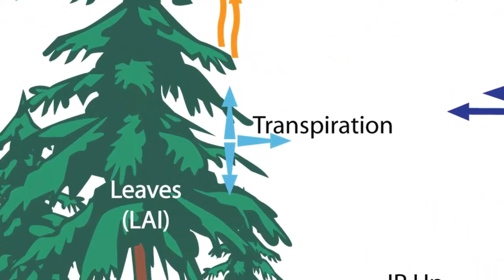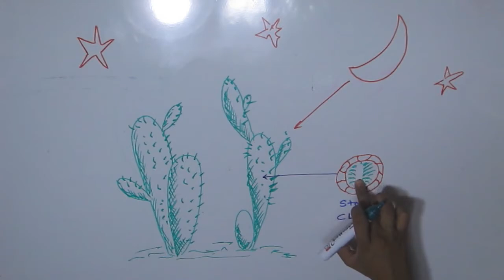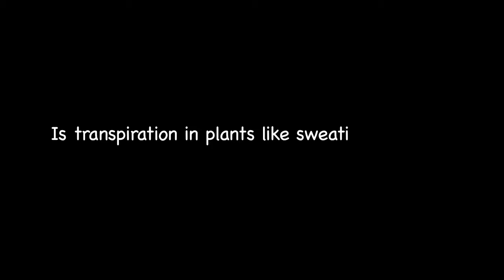Transpiration (HINDI)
Agastya International Foundation brings to you a short clip explaining, with the help of an experiment, the process of transpiration.
During transpiration, water that is absorbed by plants is evaporated into the atmosphere from the plant surface.